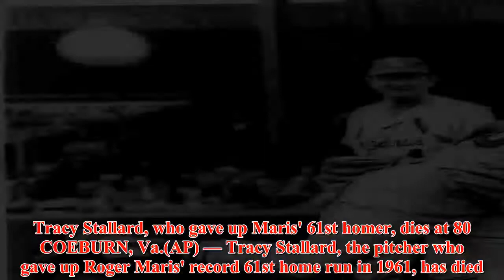Tracy Stallard, who gave up Maris' 61st homer, dies at 80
Tracy Stallard, who gave up Maris' 61st homer, dies at 80  COEBURN, Va.(AP) — Tracy Stallard, the pitcher who gave up Roger Maris' record 61st home run in 1961, has died.He was 80.The Sturgill Funeral Home in Coeburn, Virginia, said Monday that Stallard died Wednesday at the Holston Valley Medical Center in Kingsport, Tennessee.He was on the mound for Boston in 1961 when Maris broke the single-season record that Babe Ruth had held since 1927.The record stayed until 1998.Stallard went 30-57 with a 4.17 career ERA while pitching for the Red Sox (1960-62), New York Mets (1963-64) and St.